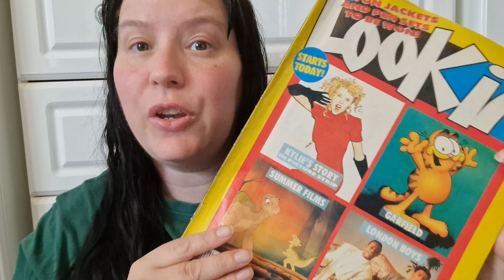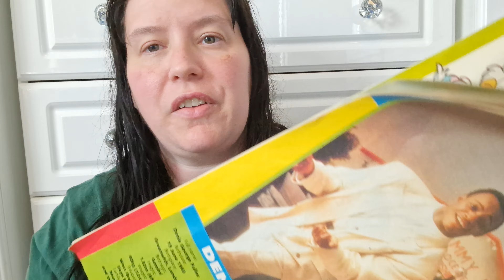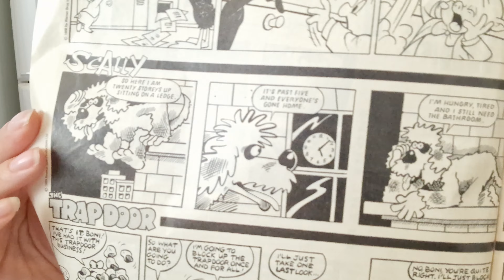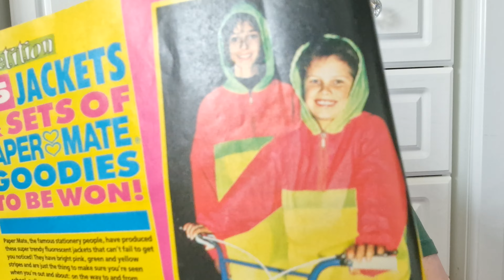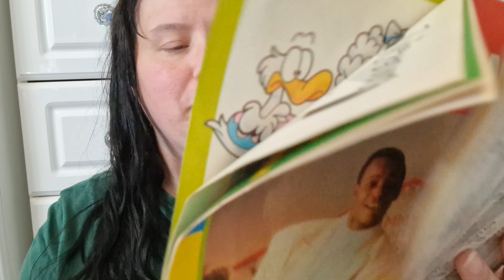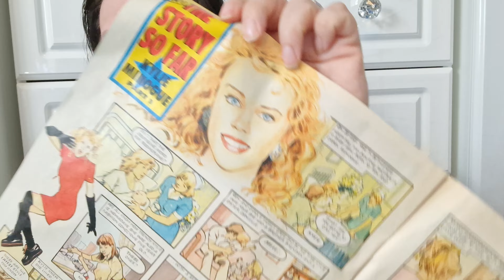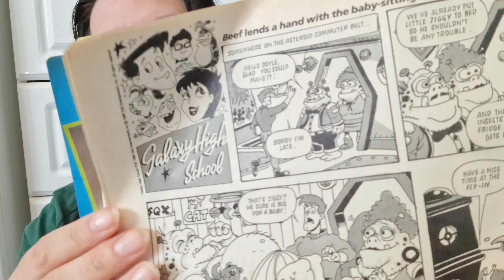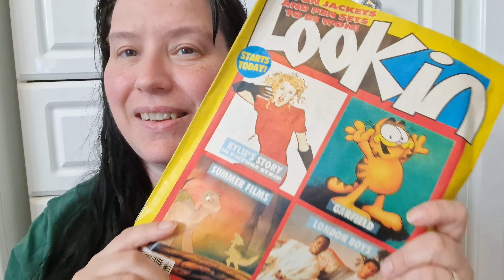Going back in time to the 80's !!! Looking through an old magazine from 1989